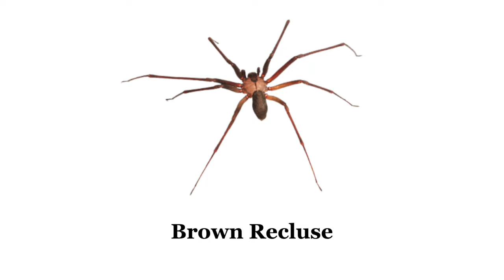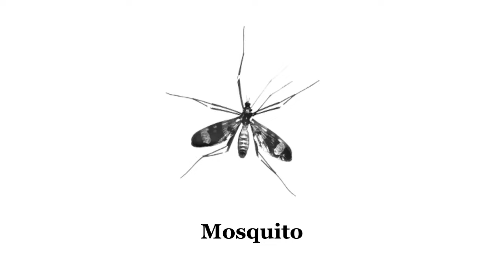Insects name with picture in English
Insect name
insect picture